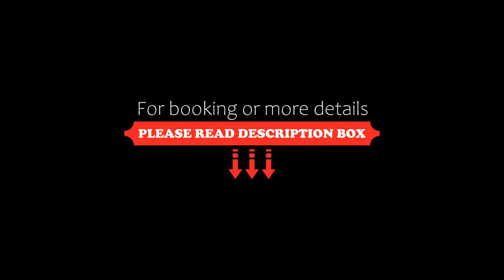Hotel Surya Prakash, Mumbai, India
About Property:
Set in Mumbai, within 5 km of Phoenix Market City Mall and 9 km of Indian Institute of Technology, Bombay, Hotel Surya Prakash provides accommodation with a terrace and free WiFi throughout the property as well as free private parking for guests who drive. The property is around 11 km from Powai Lake, 11 km from Siddhi Vinayak Temple and 12 km from Prithvi Theatre. The accommodation offers a 24-hour front desk, room service and currency exchange for guests.
Property Type: Hotel
Address: Plot No. 11-A, Siddarth House, 19th Rd, Chembur, Mumbai, Maharashtra 400071, 400071 Mumbai, India
Searching For
1. Hotel Surya Prakash - Mumbai - India
2. Hotel Surya Prakash - Mumbai - India Address
3. Hotel Surya Prakash - Mumbai - India Rooms
4. Hotel Surya Prakash - Mumbai - India Amenities
5. Hotel Surya Prakash - Mumbai - India Offers and Deals
Audio Credit:
Track Title: Subway Dreams
Artist: Dan Henig